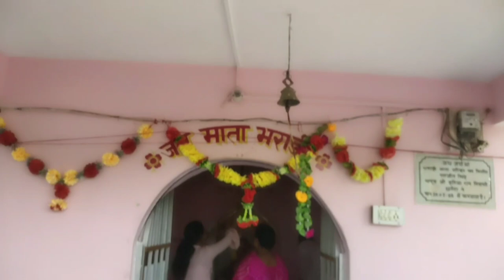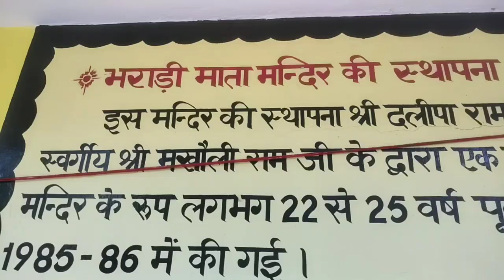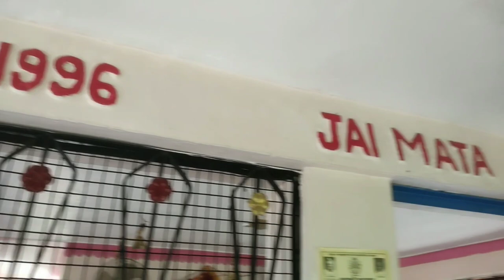आखिर पहुंच गए Surinder Kapoor Pahari Himachali vlog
Surendra Kapoor Pahadi
from Himachal Pradesh district Chamba